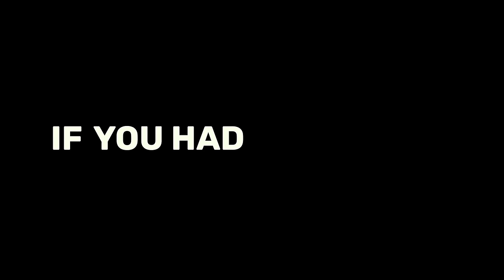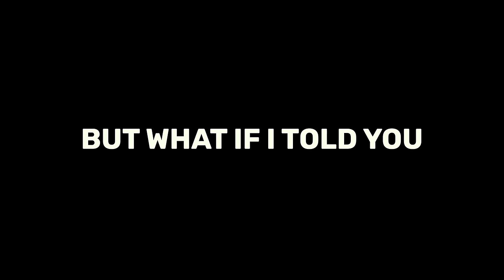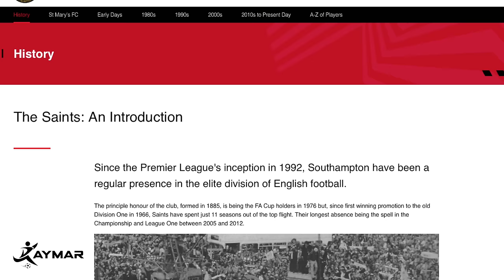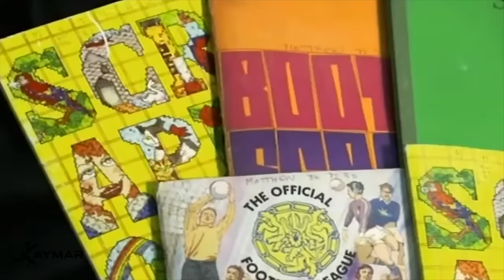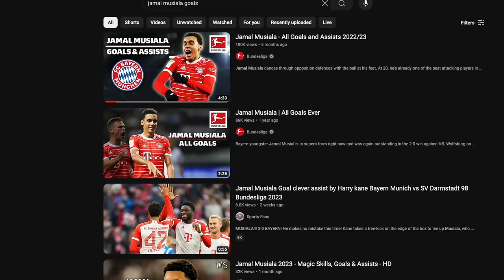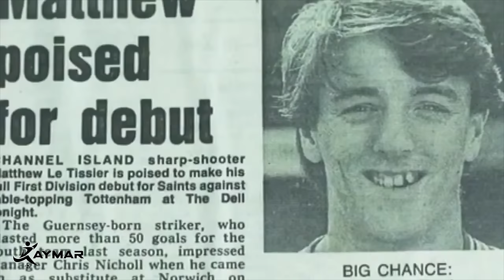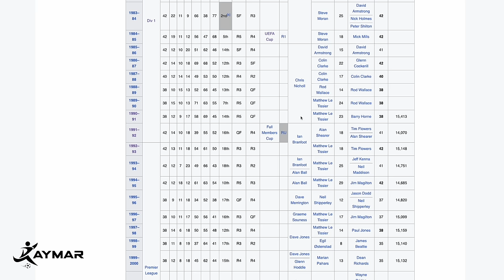How An English Kid With ZERO Athleticism Outplayed The Entire Premier League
It's risk-free with Nord's 30-day money-back guarantee!

Despite his lack of strength, speed, and agility, and incredibly unassuming look – Matt Le Tissier was one of the most technically skilled players that English football has ever seen. So underrated in fact, that as a midfielder, he would genuinely outscore some of the best strikers you could think of in the 90s to early 2000s and even set records that had never been done before.

He was genuinely so good, that the Southhampton fans (who if you didn’t know, are nicknamed the Saints because of their clubs origins as a church football team)  would literally call him “Le GOD”. Yes, he was good that even this church origin club would break the 1st commandment to pay their respects to him.

So today, we're going to look at his incredible story and put some respect on his name.

0:00-2:28 Leave a like if you enjoyed ❤️
2:29-5:56 The Child Prodigy from Guernsey
5:57-7:18 The Most Underrated Midfielder in Premier League History
7:19-11:45 How Good Was Matt Le Tissier, Really?
11:46-13:52 Le God